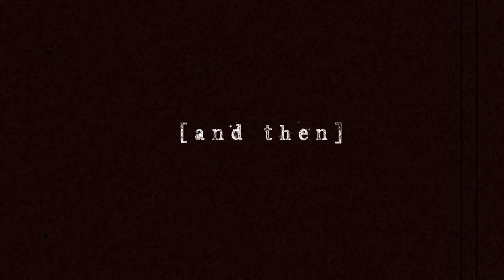Kid Gorgeous "Blue Romance" Teaser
Kid Gorgeous "Blue Romance" EP
Out 6-5-2012 on Eulogy Recordings